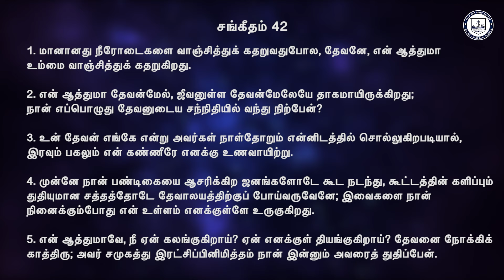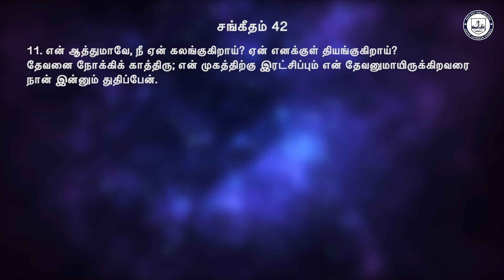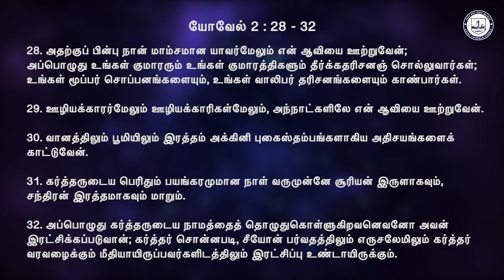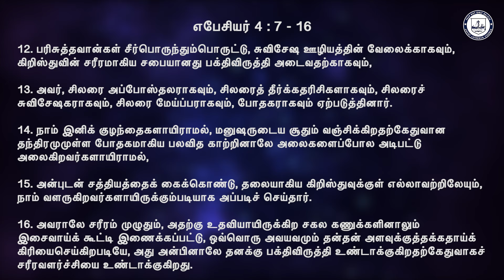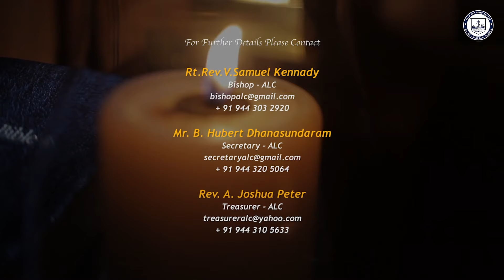Pentecost/WhitSunday Worship Service of the ALC - 19th May 2024, Sermon by Rev.S.John Victor Masia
Pentecost/WhitSunday Worship Service of the Arcot Lutheran Church - 19th May 2024, Message by Rev.S.John Victor Masia, initiated by the Bishop of ALC Rt.Rev.V.Samuel Kennady